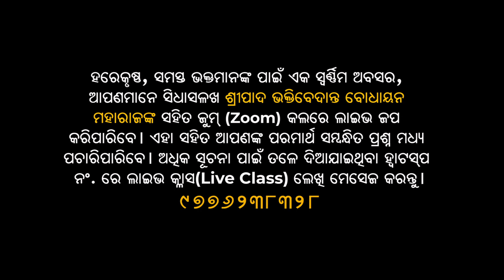Bhagaban Bada Na Bhagabanka Nama Bada || God Is Great Or God's Name Is Great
Join with us on WhatsApp Group4 _____________________________

AMIYA BHAGABATA KATHA FULL PART

SRIKHETRA MANDALA PARIKRAMA

KUNTI STUTTI

FULL SERIES OF SRILA B.V SRIDHARA GOSWAMI MAHARAJ

SEARCH FOR HAPPINESS ODIA FULL SERIES

DOES GOD EXIST ODIA FULL SERIES

Jayasree Damadora Gaudiya Matha, Chakratirtha Road, Puri

For More Information please contact the above address.